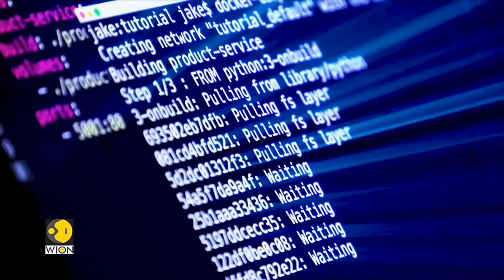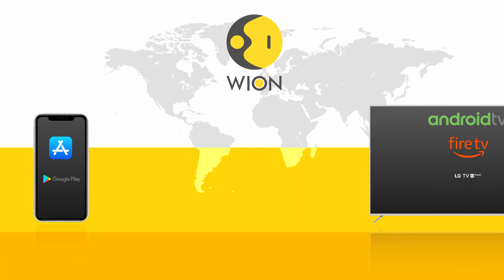Nvidia to build Israeli supercomputer | WION World DNA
The AI Revolution like never before it's the whole planet that's getting ready for a tech makeover and obviously Nvidia here is not behind yes the world's top chip company has an exciting news to share it is building Israel's most powerful artificial intelligence supercomputer why you ask well there's been a huge demand for AI applications and Nvidia wants to meet that demand head-on this incredible cloud-based system is going to cost hundreds of millions of dollars but don't worry it will start operating by the end of 2023 so we won't have to wait too long to see its bar in action the supercomputer here is called Israel.